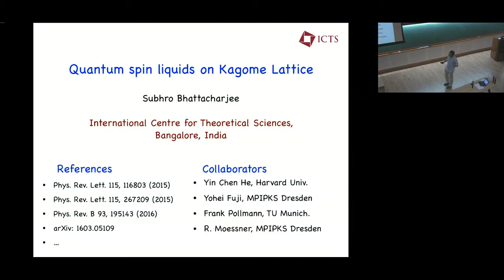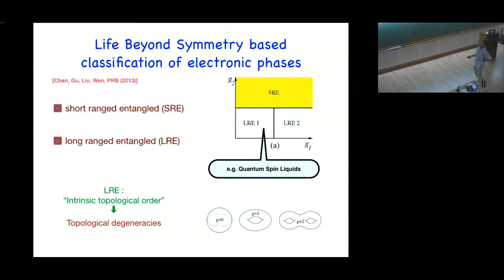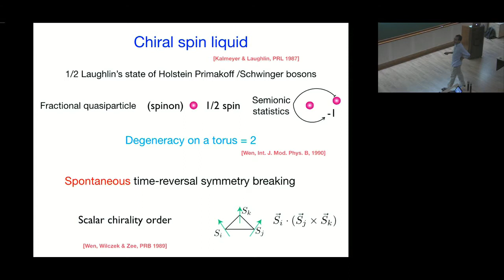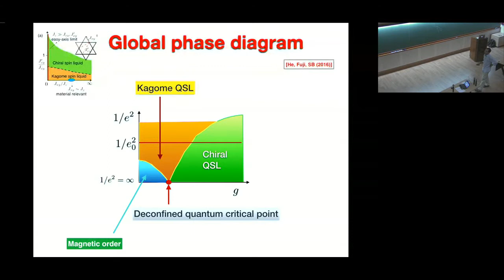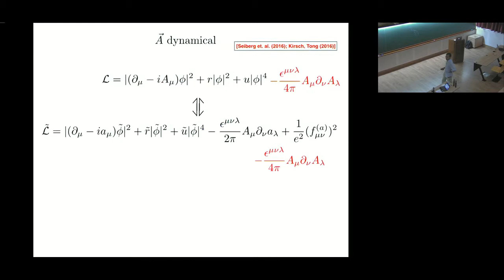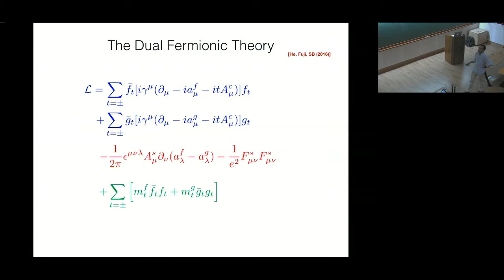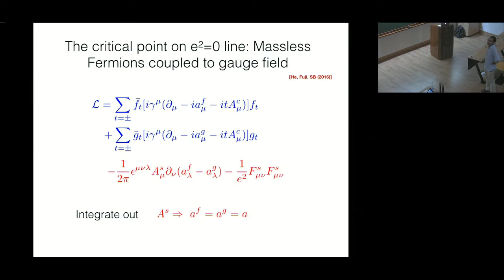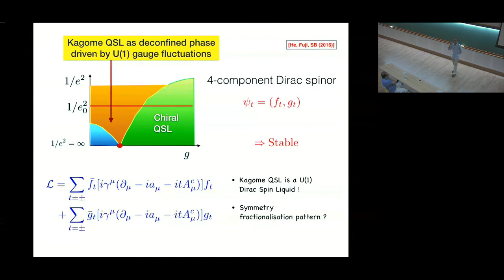Quantum Spin Liquids in Kagome Lattice by Subhro Bhattacharjee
29 May 2017 to 02 June 2017

This program aims to bring together people working on classical and quantum systems with disorder and interactions. The extensive exploration, through experiments, simulations and model calculations, of growing correlation lengths associated with the rapid increases of viscosity and relaxation times in classical systems is a major recent development in the study of the glass transition. At the same time, there have also been significant advances, recently, in the effort to combine density functional theory with dynamical mean-field theory (DFT+DMFT) to understand the properties of quantum many-body systems. These involve treating interactions using quantum impurity models, thereby connecting directly to the physics of disordered systems. Another interesting recent direction of investigation is understanding how the interplay of interactions and disorder in quantum many-body systems can lead to ergodic and non-ergodic phases and transitions between them. The common themes of disorder and correlation effects run through this diverse class of problems prompting a discussion on the possibility of developing a broad theoretical framework within which to understand the phenomenology of disordered classical and quantum systems. The main focus of this program will be to assess the recent developments in these two fields on a common and inter-disciplinary platform, and also strategize the future directions and requirements for their implementation. A secondary focus will be on inter-disciplinary aspects, where common and complementary methods can be merged from both sides, to develop self-consistent and efficient numerical techniques for the understanding and prediction of new phases of matter.

This program is partially supported by NanoScience division of Oxford Instruments

0:00:00 Correlation and Disorder in Classical and Quantum Systems
0:00:08 Quantum Spin Liquids in Kagome Lattice
0:00:52 3 Cheers for CDG and HRK
0:02:15 Phase Transition in a Lattice Model of Superconductivity
0:03:18 Numerical investigation of the role of topological defects in the three-dimensional Heisenberg transition
0:03:40 Magnetically ordered
0:04:26 Quantum Case
0:06:01 Symmetry based classification of condensed matter phases is incomplete.
0:06:21 Life Beyond Symmetry based classification of electronic phases
0:07:28 Symmetry enriched and symmetry protected topological order
0:08:42 S=1/2 Kagome Antiferromagnet
0:10:23 XXZ antiferromagnets on Kagome (S=1/2)
0:11:34 Extended XXZ antiferromagnet on Kagome
0:12:54 Chiral spin liquid
0:14:33 Understand the phases in the easy axis limit
0:14:57 Easy axis limit : U(1) lattice gauge theory with dynamical bosonic spinons
0:20:02 (2+1)D
0:21:21 Alternate description in terms of vortices
0:24:16 A dynamical
0:27:02 Conjecture (some partial proofs considering symmetries)
0:27:45 Effective Low energy Hamiltonian
0:29:09 The (dual) fermionic degrees of freedom
0:30:03 The Dual Fermionic Theory
0:31:13 Global phase diagram
0:32:25 Massive Fermions on e2=0 line : Integrate the fermions
0:36:43 The critical point on e2=0 line: Massless Fermions coupled to gauge field
0:37:20 4-component Dirac spinor
0:39:37 Summary
0:41:24 Q&A